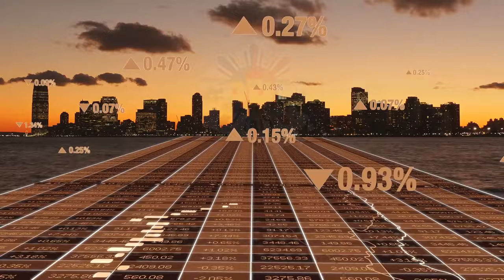Trudeau's Policies: A Deep Dive into Canada's Economy